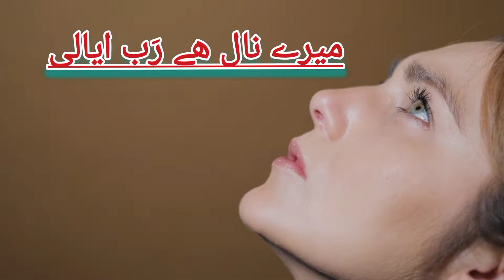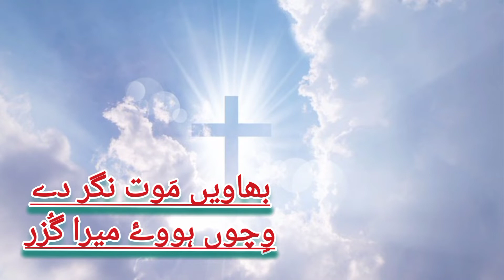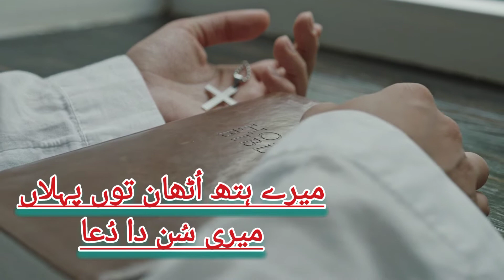Mean Ghabrawan Kiun? by |Anum ashraf| and Pastor Nadeem victor Masihi geet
this song video  edit by Ustad Zareef Shahzad Khan

lyrics by: Khalid Emanuel
singer Anam Ashraf & Nadeem viktor